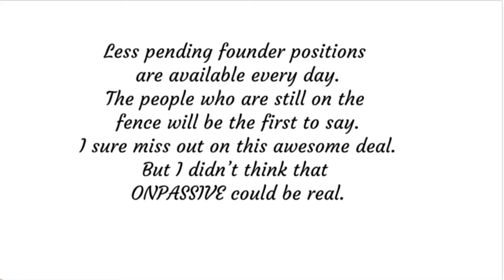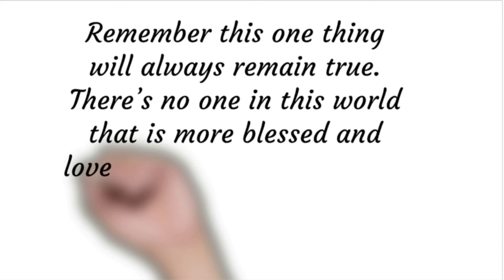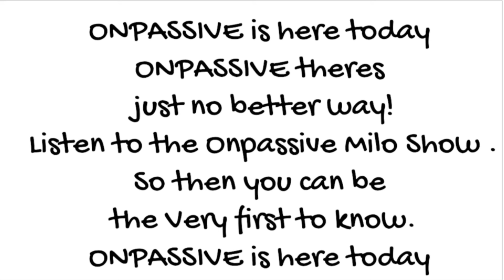09-16-2022 ONPASSIVEMILO ONPASSIVE Daily Inspiration by Curtis Davis